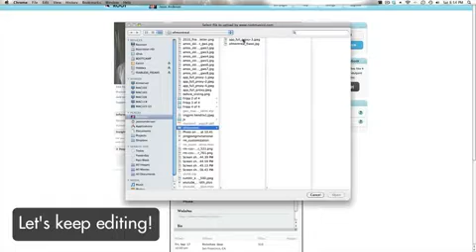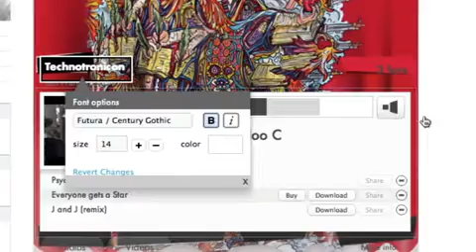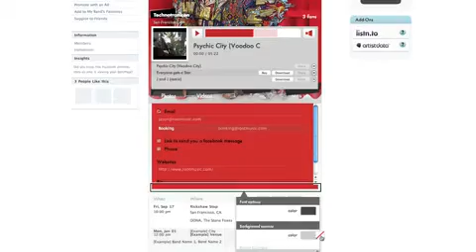Create a Custom Facebook Fanpage for Bands and Musicians with MP3 Player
Create a Custom Facebook Fanpage for Bands and Musicians with MP3 Player and more. This custom FBML code generator makes making a custom Facebook fan page for your band easy.